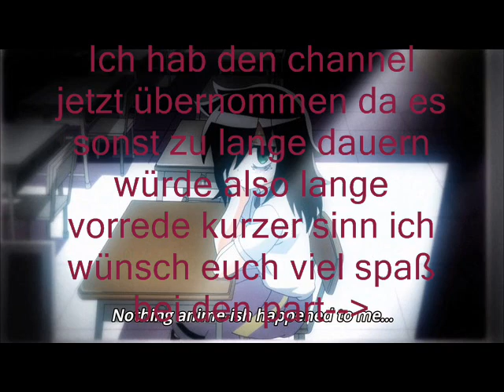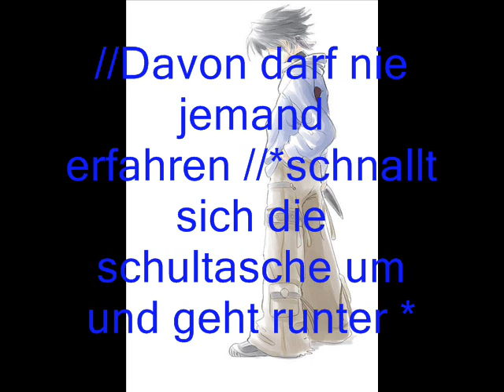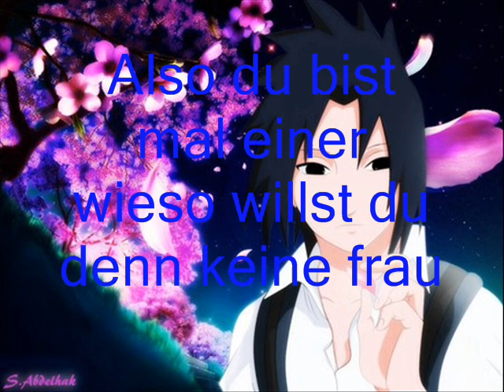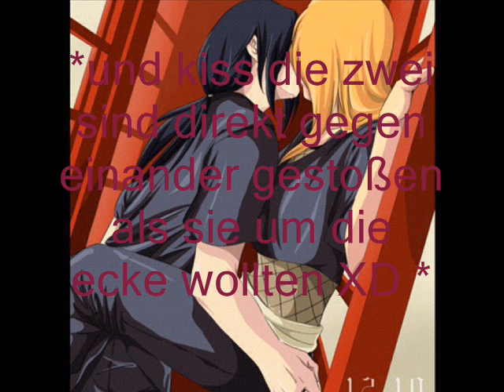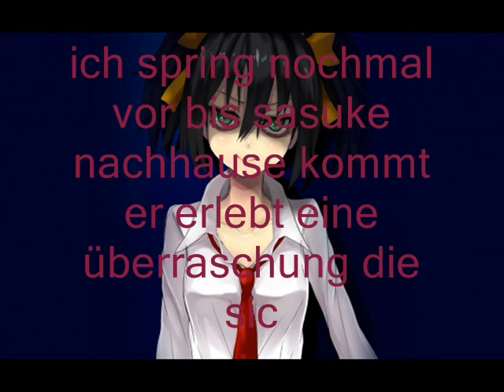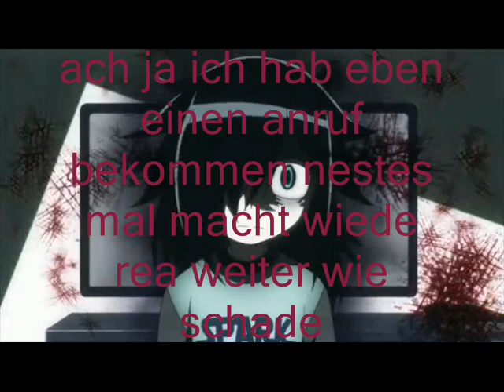sasunaru Leben wider willen part 6 ohne musik